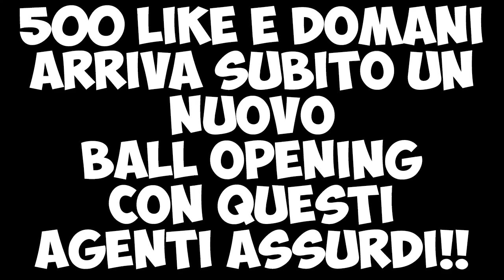AGENTI CHAMPIONS E UNA LEGGENDA IN REGALO?! PES 2017 [ITA] #24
Aggiornamento ASSURDO! La Konami ha introdotto gli agenti "Uefa Champions League Stars", ma soprattutto ci regala una LEGGENDA ASSICURATA! Siete curiosi di sapere chi abbiamo trovato in questo nuovo BALL OPENING?! Allora buona visione a tutti!